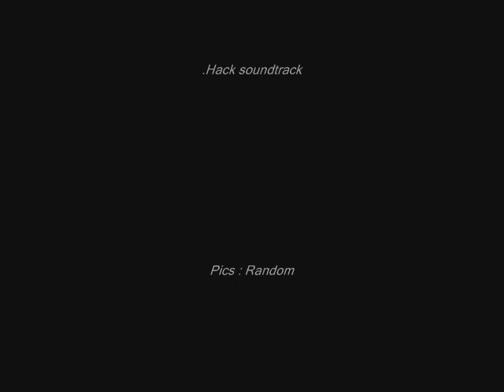Fake wings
my first slideshow movie: random slide show of beautiful pics.